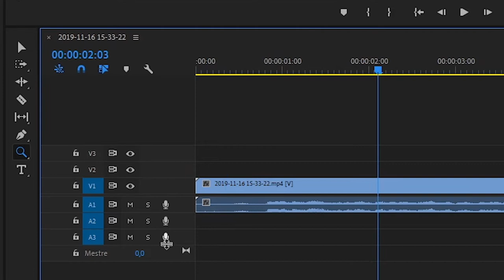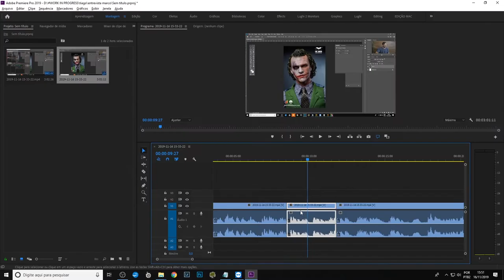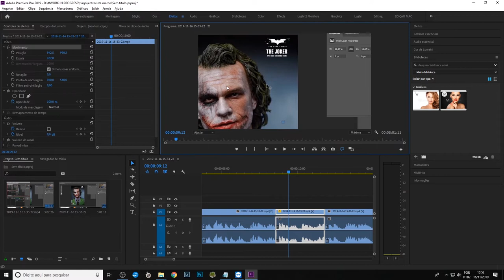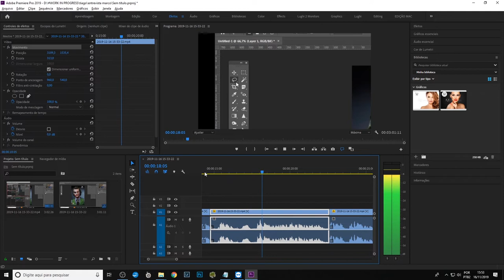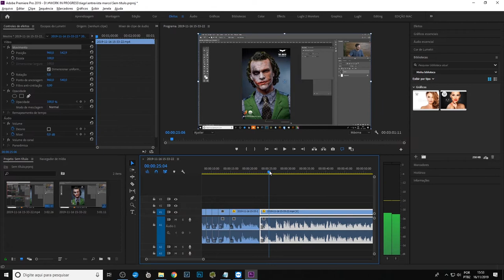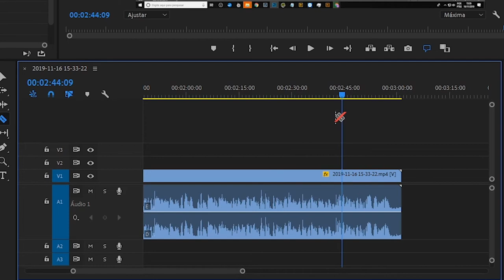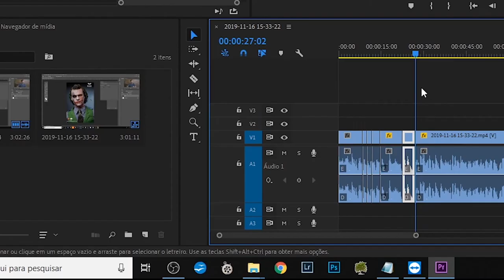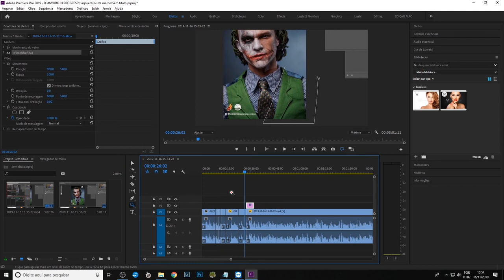Dicas valiosas de edição no Premiere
Nós da Studio Online preparamos um vídeo especial com dicas super úteis para facilitar e agilizar a EDIÇÃO DE VÍDEO no PREMIERE